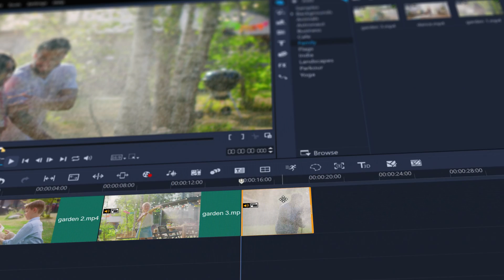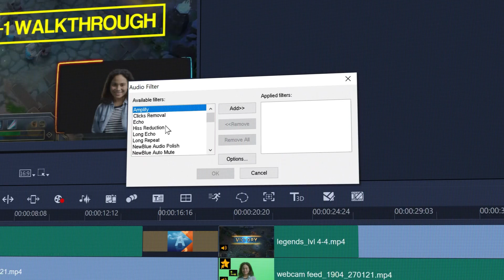Introducing Corel VideoStudio 2021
VideoStudio 2021 makes it fun and easy to dive into video editing and create impressive videos in minutes using new creative templates and overlays.

Tap into hundreds of drag-and-drop filters, effects, graphics, titles, and transitions, and explore playful new AR Stickers to add personality to any project. Explore new styles of Instant Project Templates to recreate popular videos and generate social media stories in minutes! VideoStudio 2021 is packed with intuitive tools to apply quick corrections, transform color, record your screen, edit across multiple cameras, and so much more!

Discover fun, easy, and creative video editing and surprise yourself with what you can produce.